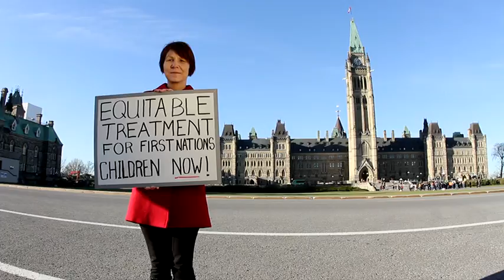Cindy Blackstock: 2011 Award Laureate - Public Service